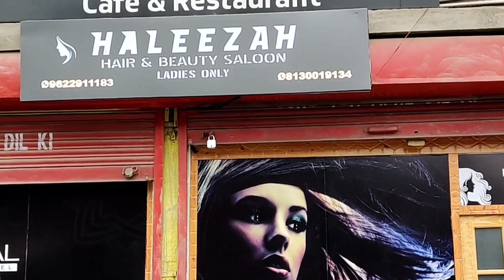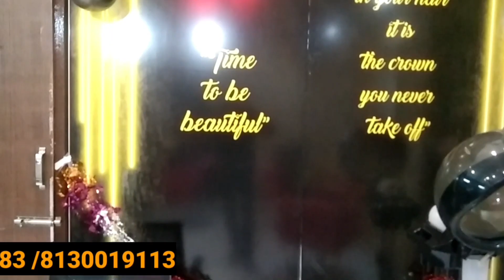Mehbooba Mufti visited Hazratbal fire victims along with Asiya Naqash